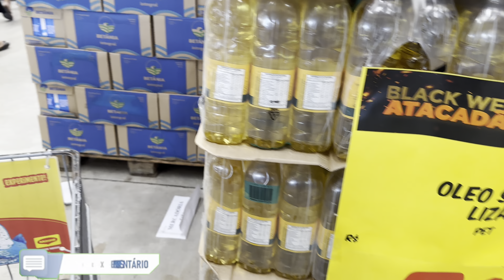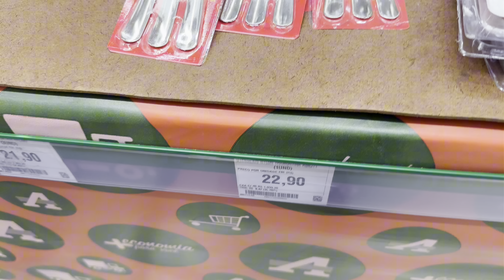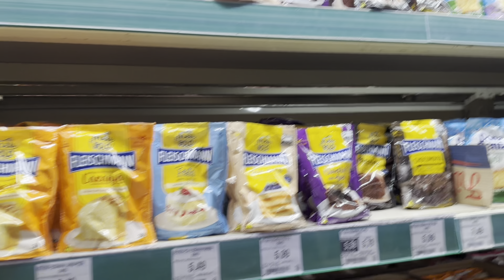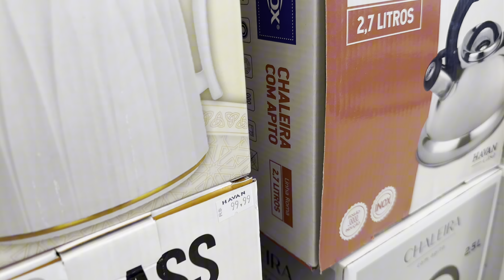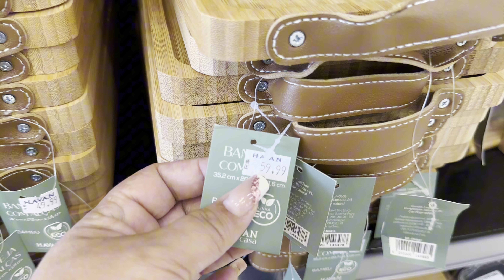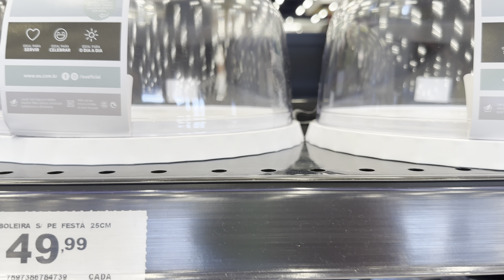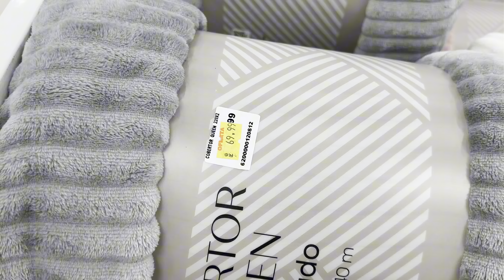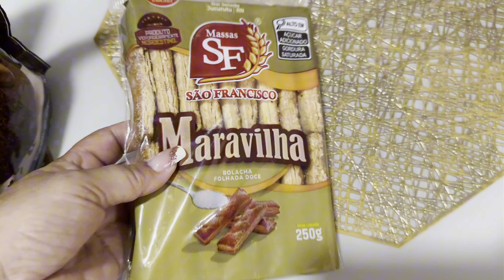Faxina completa casa 🏡 faxinei decorei meu lar mudei decoração sala usei manta nova+comprinhas casa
Fiz faxina completa casa mudei decoração da sala ❤️faxinei decorei meu lar 🏡 casalimpa fiz comprinhas pra casa tour loja Havan e promoção ❤️usei manta nova pra decoração na sala espero muito que tenham gostado de mim acompanhar 🙏🙏😘

No meu canal pessoal eu posta minha rotina de mãe e dona casa, faxina na casa, limpeza e organização da casa, comprinhas pro lar, tour na loja Havan, comprinhas pra casa, manutenção limpeza da casa, faxina completa, faxina na casa e decoração,faxinei decorei o lar, faxina na cozinha pequena, um pouco da minha vida aqui no nosso canal 🙏😘